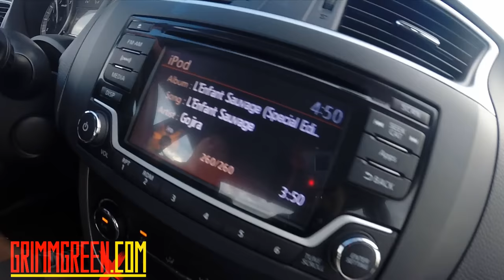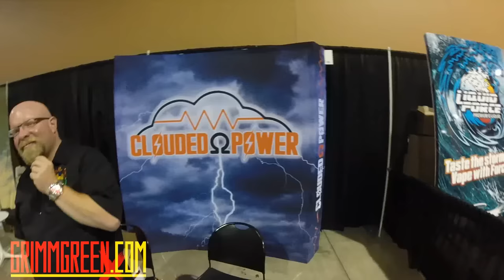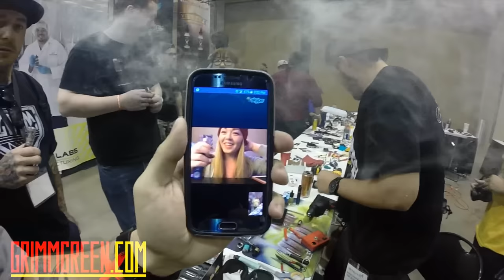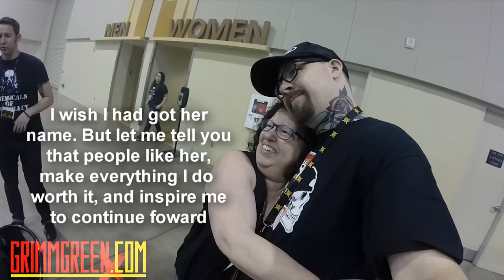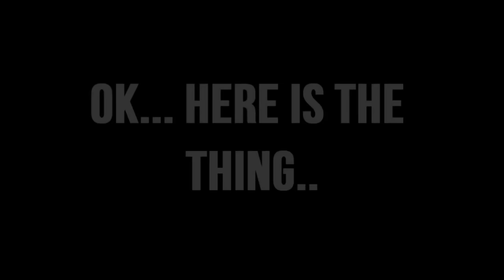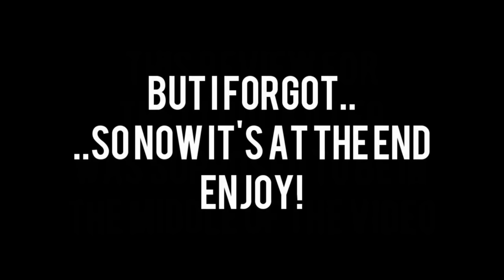VaporDynasty EXPO Travel Vlog ~ With OHMBOYOC ~ BroTrip 1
10-22-15 TRAVEL VLOG VIDEO!

Hey Everyone! Just as a disclaimer this video is 100% hand held footage. Sometimes in a car, sometimes in a noisy arena. I did my best to stabilize the video and make the audio sound good but there are still a few "rough spots" People with motion sickness might have a difficult time viewing.

Now then.. This is obviously not my normal VLOG format and as such there are not going to be any timestamps included.  This video covers mine and OhmBoyOc's trip to Phoenix AZ for the VaporDynastyExpo.  There are some first impressions scattered throughout the video on a few different products.
The links for everything will be included below. Additionally I have a review / first impressions of the "CLOUD KILLER" regulated mod at the end of the video.

So tuck in, grab your best vape and enjoy the video.  Normal VLOG Format will return next week, hope everyone enjoys our adventure out to AZ as much as we did.

"We Are The Hearts" Used with permission by EXGF

The Vapor

ModFuel "Fuel Cell" RDA
Hannya RDA
Cloud Killer Mod

The Other Stuff

The Double Feature